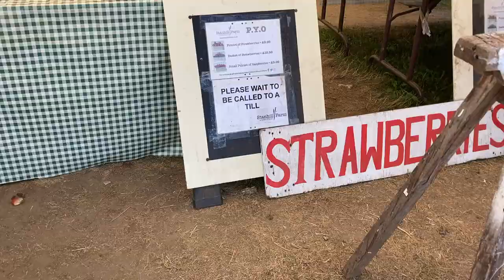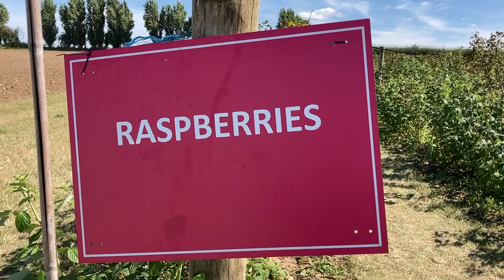Pick your own Strawberry, Raspberry, Blackberry and Beans | Summer Visit to Stanhill Farm London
Hey Guys Welcome to Grand Samayal. In this video you can see pick your own Strawberry, Raspberry, Blackberry and Beans from Stanhill Farm London. It was great fun picking our own fruits and tasting it. Kids will love picking their own strawberries from the natural farm. Check the weather before going and its worth for the money. No parking charge, no entrance change. They charge for per basket full of Strawberries which you pick from the farm.